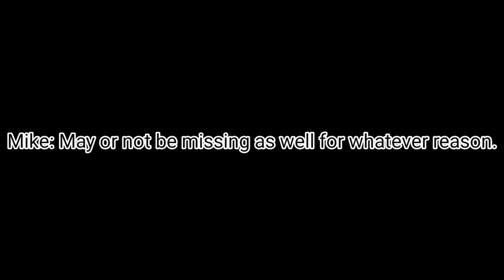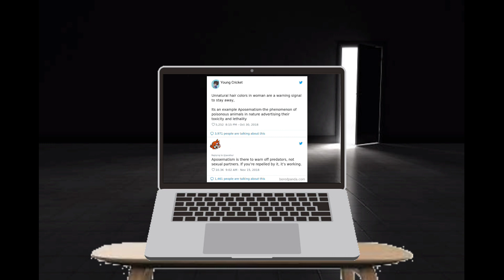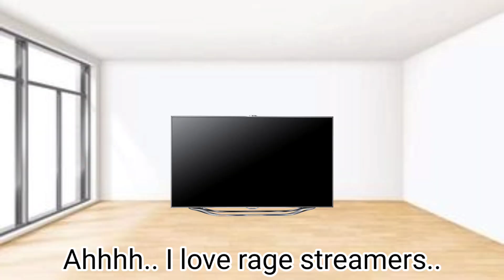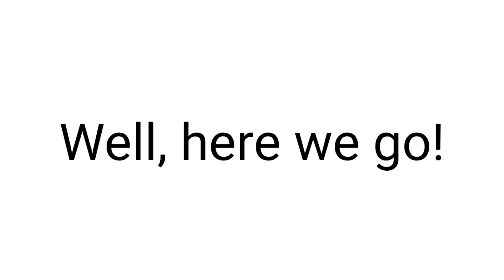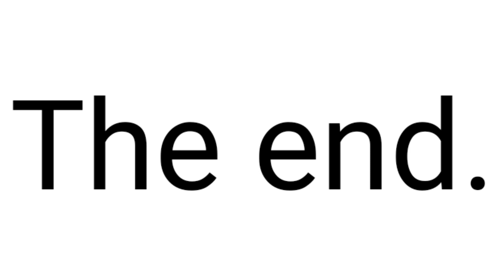Warioware Lore: Gold Edition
discord plug: brickheadthing
i had to change the ending like 5 times
all the other times took too long to do fully so
have that I guess
especially since I decided to remake them from scratch, and not just reupload
plus decided to change some lore spots around
and connect them
and do all of that other stuff
and that's how we got here
also tried a new speaking style
i used the GIT speaking style with mixed audio and text put together
i think I prefer it like that tbh